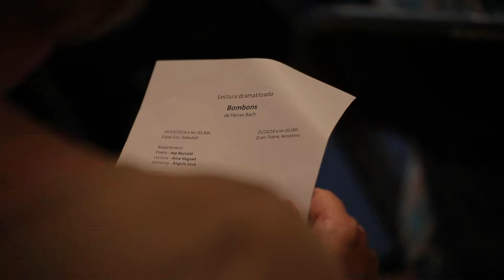Bombons, de Ferran Bach. Lectura dramatitzada a l'Espai Foc.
Lectura dramatitzada a l'Espai Foc (Sabadell).
Repartiment: Jep Barceló, Aina Huguet, Àngela Jové.

Agraïments: Frederic Amat, Enrique Badosa, Paula Blanco, Jordi Casanovas, Paquita Fernández, Enric Gomà, Anna Güell, Jordi Madern, Fina Rius, Margarida Trias i Francesc Ventura.

Sinopsi: Un poeta cèlebre arriba a una edat avançada amb una pèrdua de visió irreparable que li impedeix llegir. Fa anys que ha deixat d’escriure, però ara els amics l’han convençut que hi torni per evitar que es deprimeixi. Llavors li troben una estudiant universitària que li fa de lectora i li mecanografia els poemes nous al dictat. Quan la lectora s’adona que ell no valora prou la seva feina, se sent rebutjada i decideix aprofitar-se del prestigi del poeta.

Durada aproximada: 1h 30min